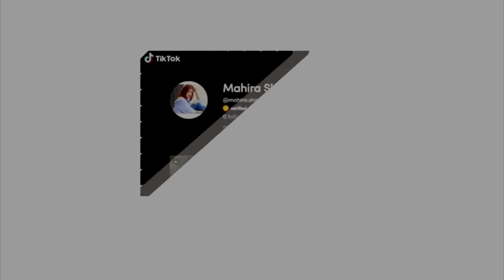Carry Minati - BiggBoss OTT 3 Rost , Vda pav (chandrika), Arman Malik